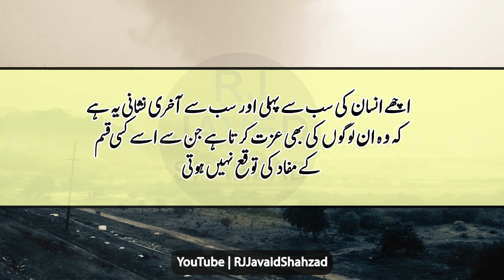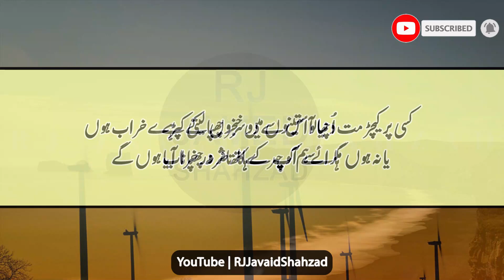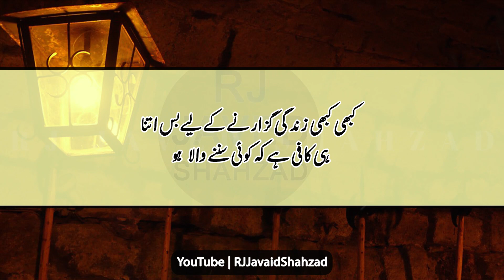Zindagi Ki Talkihyan us waqt Barh jati hain | Fantastic Quotes | Quotes About Friendship | Quotation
Friends,
Today you will Listen k Zindagi Ki Talkihyan us waqt Barh jati hain jb mohabbat krny waly ap sy yeah kr jaty hain, These are fantastic quotes in which friendship quotes are also available, You should must watch these quotations.